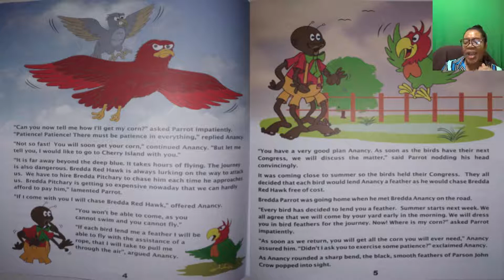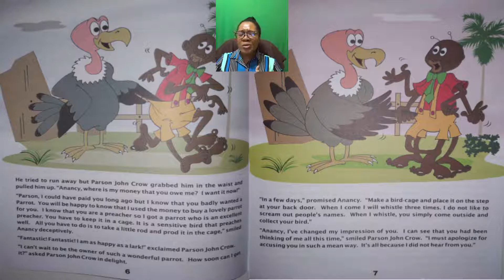Anancy and the Birds at Cherry Island part 2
Happy Faces Academy : Online learning community for lower primary students, parents & educators.

Whenever possible, parents & guardians are encouraged to watch all lessons and tutorials with their child/ward to facilitate meaningful discussion and smart choices.

Enjoy our read alouds, tutorials, reviews, lessons aligned to the National Standards Curriculum (NSC) along with links to downloadable coloring pages, activity books, recommended resources and so much more.

AMAZON WISHLIST

Lessons

Let's maximize your learning! Jamaican Author - Elkanah Rhule
“The Adventures of Bredda Anancy” series of storybooks for students ages 6-12
Available at Sangster's Bookstores and other distributors island wide